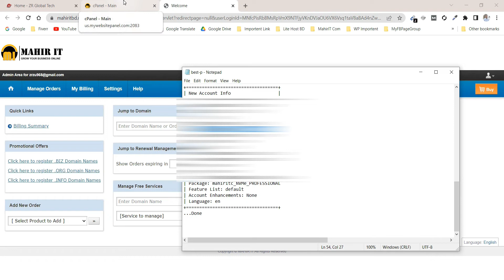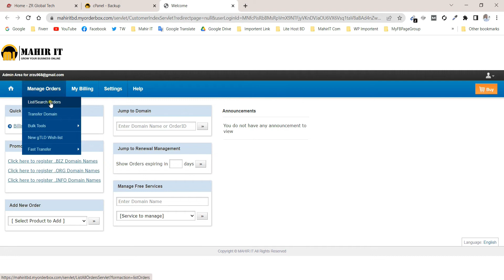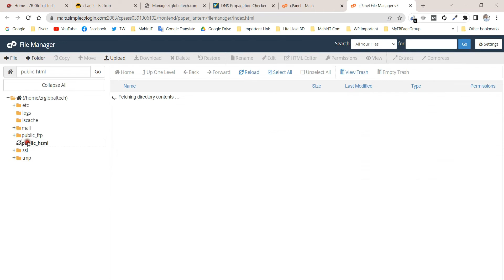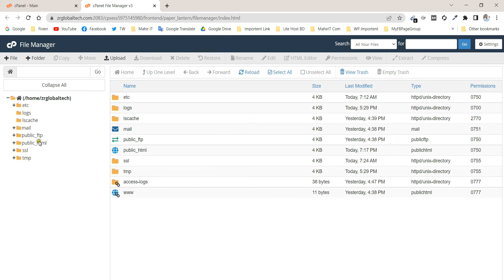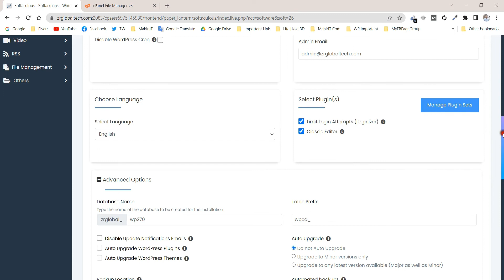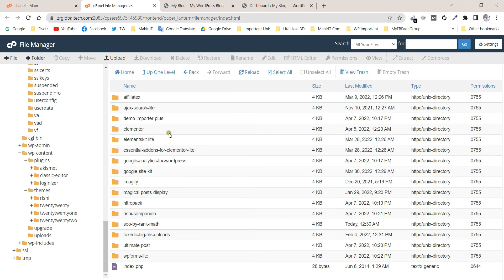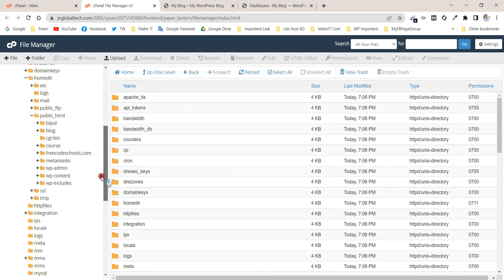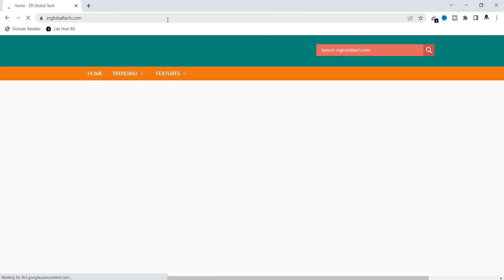How to Transfer website from one hosting to another cPanel Migration | Bangla Tutorial | Mahir IT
If you want to Transfer wordpress website from one cpanel hosting to another  cPanel hosting Migration or Transfer your website. You can learn fully hosting transfer or migration Bangla Language Tutorial on Mahir IT

Mahit IT is a Domain Registration, Web Hosting Provider, Web Design and Development Company and Digital Marketing Agency in Bangladesh.
If you need Domain, SSD Unlimited  Disk Space Web Hosting, Website Design, and Digital Marketing services.